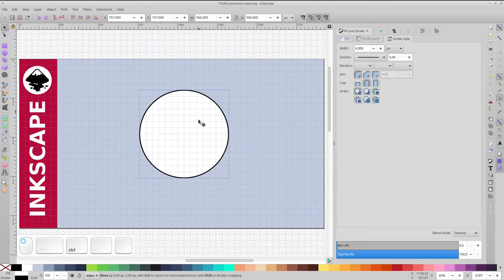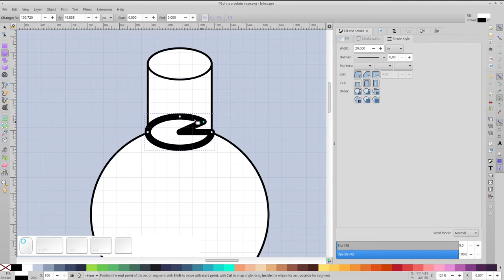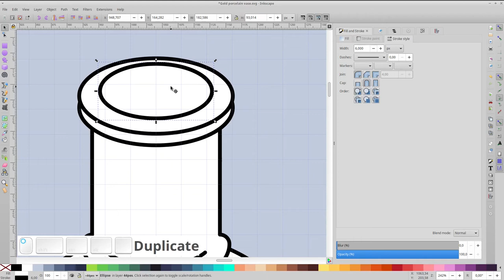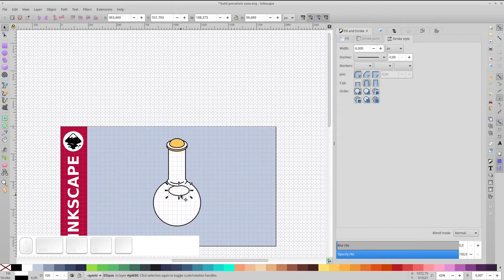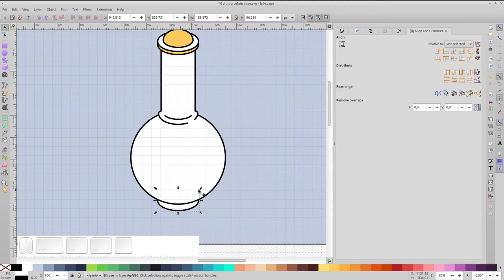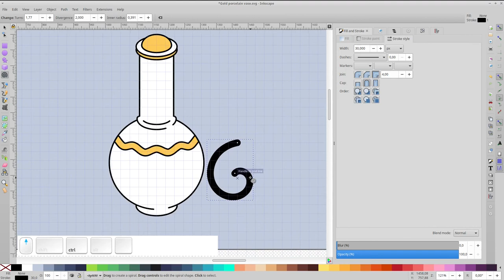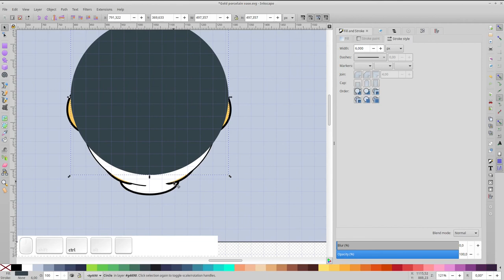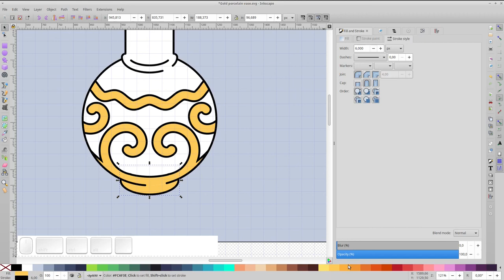Inkscape Tutorial: Gold Porcelain Vase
Let's make a porcelain vase with gold lines pattern in Inkscape v1.1